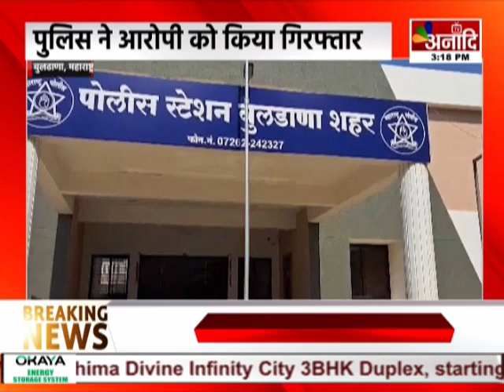Buldana : शिक्षक ने छात्रा से किया दुष्कर्म, पुलिस ने आरोपी को किया गिरफ्तार || Anaadi Tv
बुलडाणा में जिला परिषद स्कूल के एक टीचर ने 13 साल की छात्रा से दुष्कर्म किया है...जानकारी के मुताबिक छात्रा बुलडाणा शहर के एक हॉस्टल में रहकर पढ़ाई कर रही है..जिसके साथ आरोपी ने कार में दुष्कर्म की वारदात को अंजाम दिया है. पुलिस ने आरोपी शिक्षक के खिलाफ विभिन्न धाराओं के तहत मामला दर्ज कर उसे गिरफ्तार कर लिया है. साथ ही आरोपियों की बोलेरो कार भी जब्त कर ली है..आरोपी सतीश मोरे बुलडाणा शहर का रहने वाला है…जिससे पूछताछ की जा रही है…breakingnews

COMING SOON
 DEN, AIRTEL